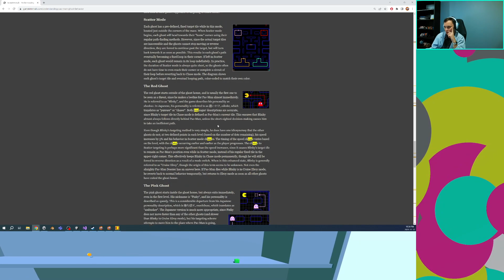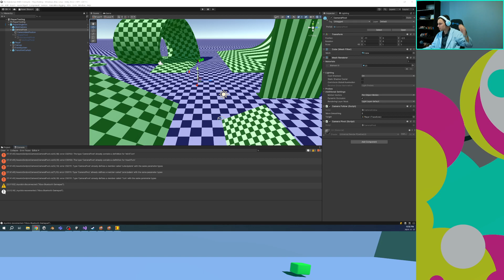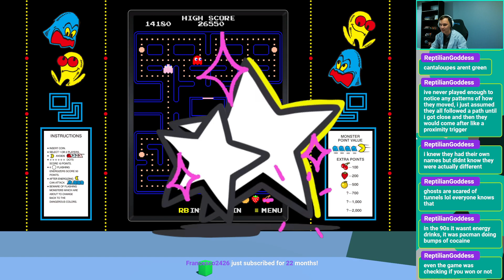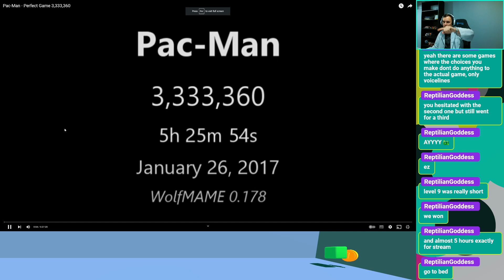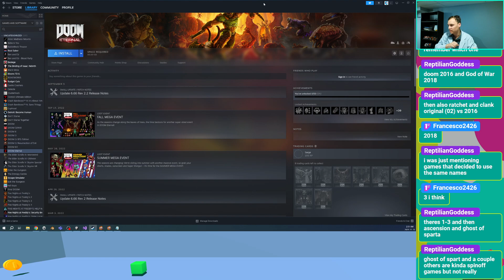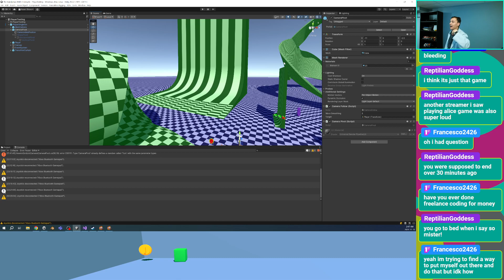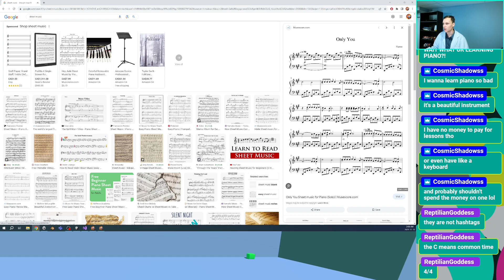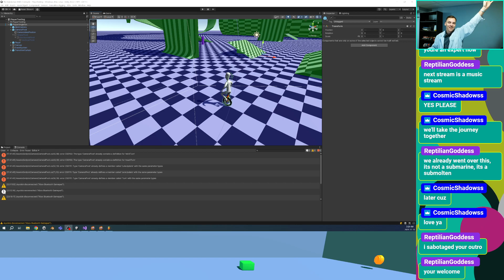Attempting To Be An Arcade Pac-Man Expert For An Achievement! | Pac-Man World Re-Pac!